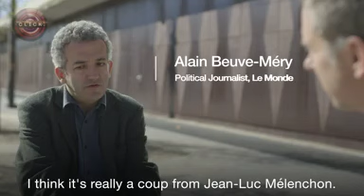French politician appears in seven places at once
French politician Jean-Luc Melenchon appeared in seven places at once this week as a “holographic” projection.
The presidential candidate made use of the Victorian Pepper’s Ghost illusion to deliver his campaign speech.